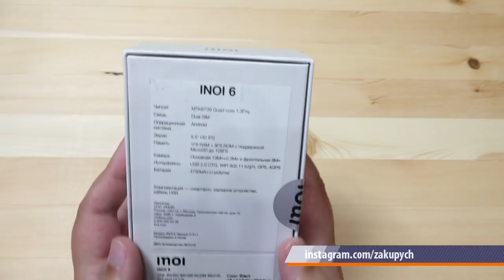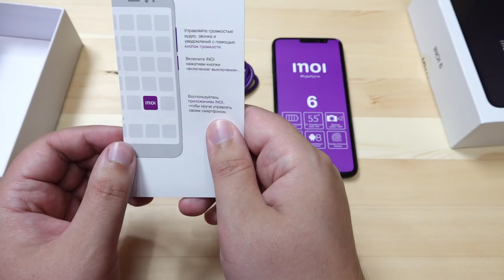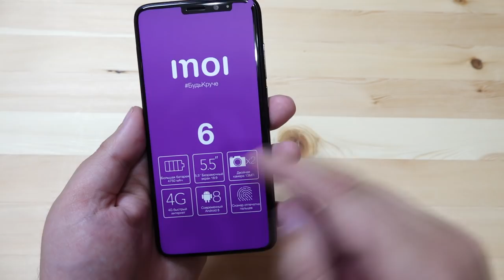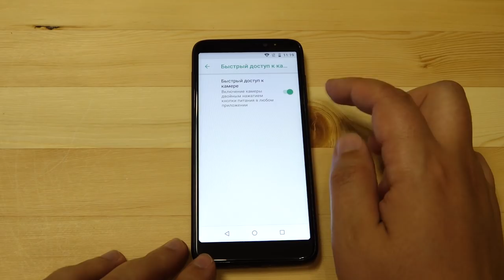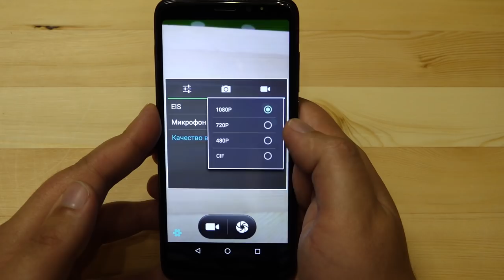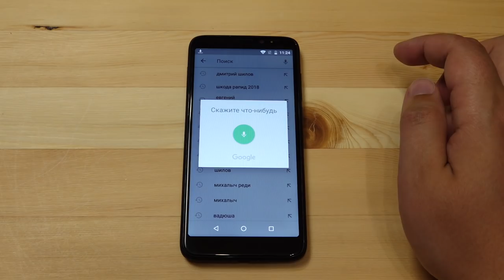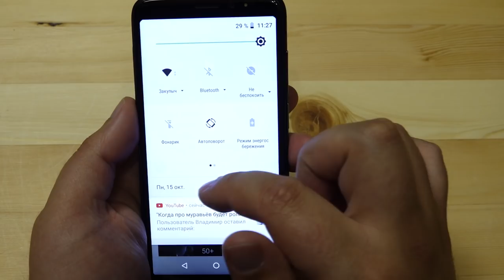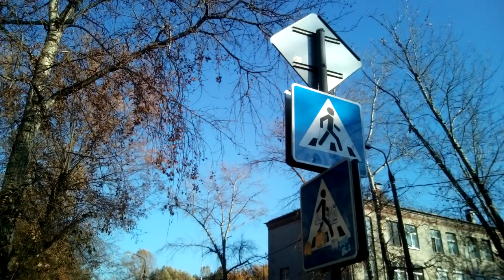INOI 6 / ДЕШЕВЫЙ СТИЛЬНЫЙ СМАРТФОН две камеры и сканер за 6000р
Скромный 4G смартфон с очень ёмкой батарейкой. Модные фишки - узкий экран, двойная камера. Из грустного - мало памяти, невысокое разрешение экрана. Две расцветки - золотая с белым передом и чёрная. 6990 рублей на старте продаж. Близнец без поддержки сетей 4G и без сканера отпечатков пальцев зовётся INOI 6 Lite